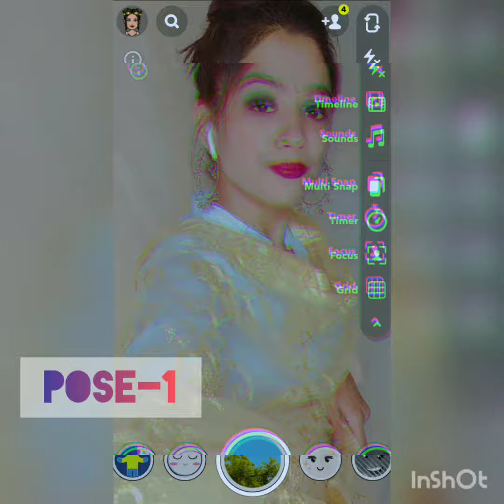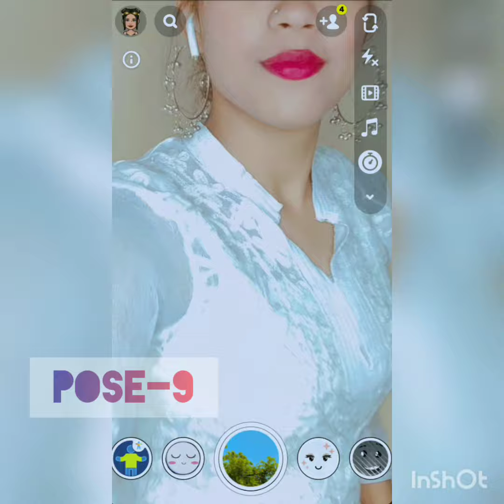Snapchat simple kurti poses // Selfie ideas for girls // SNAPCHAT indoor poses for girls